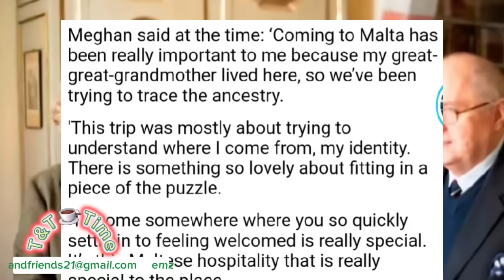Psychology Behind: Why The Media Is SILENT On Harry & Meghan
🫧Thank you to my Bubble family for supporting me to 65.5K subscribers and welcome to the new people joining our little community here. ♥️🫧
You can donate & support  helping people who struggle financially have free therapy with me by:

TREATING ME TO A CUPPA/Joining the Bubble Tea club.

YOU CAN WRITE TO ME OR SEND GIFTS
T&T
Eastbourne

CONTACTING ME

Follow me on RUMBLE
TandT uk

WAYS TO Join up

These give you exclusive entries to any giveaways, your name on the community board at the beginning of each video, separate videos only members etc can have access too, have your question answered every friday on one of my channels.

Just know your support is helping me pay it forward in helping more people, whether it's offering free sessions to people who struggle financially and giving support through emails or phone calls.
So far I have helped 27 people on the Free Therapy program plus given support to many others.
I do have limited spaces whilst building my channel but if you'd like to go on the waiting list please email me and put 'THERAPY LIST' in the top ref bar.

Please keep liking my videos and sharing. Its all thanks to you ❤️

Royal office of the King and Queen

His Majesty The King
Buckingham Palace
London SW1A 1AA

If you wish to write a formal letter, you can open with 'Sir' and close the letter with the form 'I have the honour to be, Sir, Your Majesty's humble and obedient servant'.

The Duke and Duchess of Cornwall
Kensington Palace
London W8 4PX
General enquiries can be made by telephone during working hours: (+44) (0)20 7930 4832.

The Princess Royal
The Prince and Princess of Wales
Buckingham Palace
London SW1A 1AA

The Duke and Duchess of Gloucester
Kensington Palace
London W8 4PU

The Duke and Duchess of Edinburgh
Bagshot Park
Bagshot
Surrey GU19 5PL

The Duke and Duchess of Kent
St James's Palace
London SW1A 1BQ

Things I've worn that im asked about 😊
Skincare (please always seek advice as just because this works for me, if might cause a reaction in you).
dermatica retinol
naturalplantremedies Skincare
Papers the Herbalists' natural wild yam skin cream with Calendula herb & Vit E
(this is amazing for menopausal ladies).

Dan Wootton YouTube ‎@danwoottonoutspoken

2. Everything else is my own thoughts and opinions I do not proclaim to be right and I invite you to always do your own research to come to your own conclusions even if they differ from mine or anyone else here.
3. You do not have to like or agree, but I ask that you are respectful to me and the lovely community we are building here.
4. My giveaways are exclusively my own and no responsibility of YouTube.

Emz